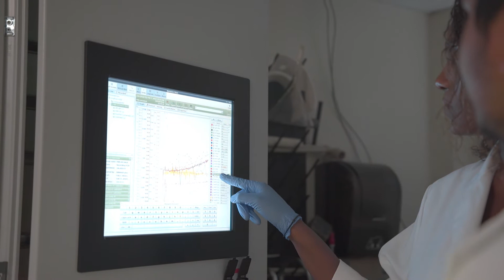Find Your Experience: Undergraduate Research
No matter what you choose to study at the University of Tennessee, you can get involved in research as an undergraduate. Rena Abdurehman discusses the plant genome project she’s working on with graduate student Jyotirmoy Mondal and explains the importance of finding opportunities outside the classroom.